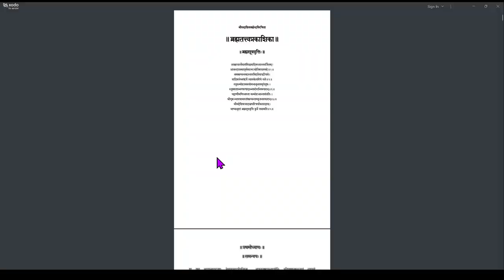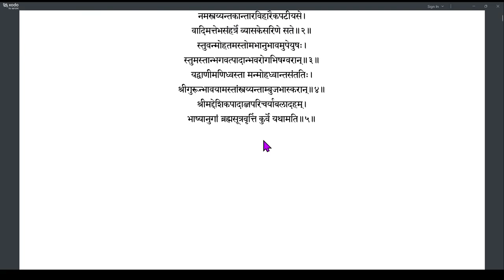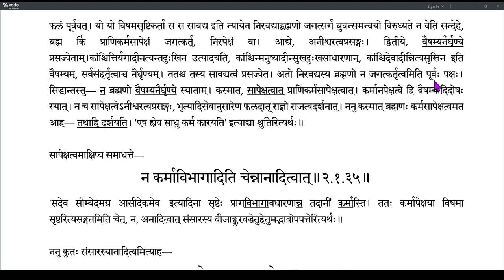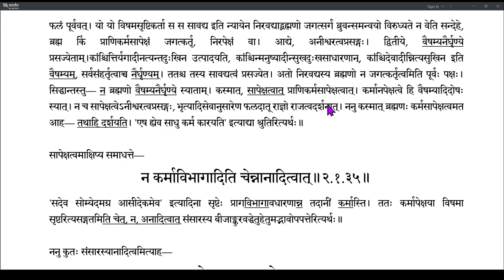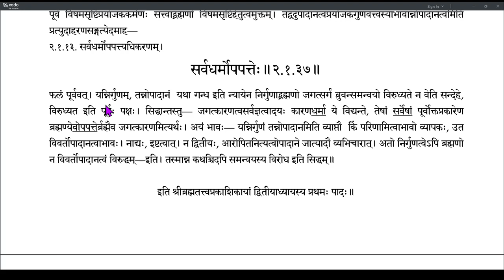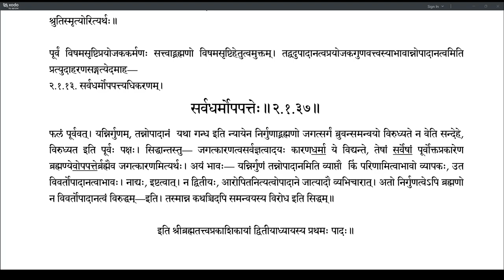Brahmatattvaprakashika 062 (2.1.34-2.1.37)